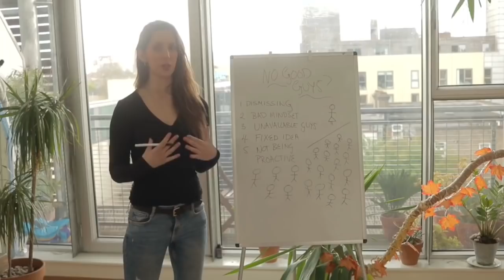Where Did All The Good Men Go (Women Explain Why Men Have Opted out of Relationships) Compilation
Nollagirl 504 - DeAnna Lorraine - Suzanne Venker - Dr. Helen Smith